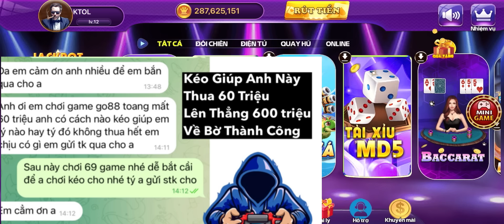Tài xỉu online | 68 game bài bắt cầu Tài xỉu online đơn giản la bú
Sunwin Tài Xỉu | Cách Bắt Cầu Sunwin Chuẩn Mới Nhất 2024 - Link Tải Sunwin
00:12 Tài xỉu sunwin là gì  ?
2:12 Tải Sunwin Là gì  ?
3:23 Cách chơi tài xỉu sunwin  ?
4:45 Đánh Tài Xỉu Sunwin ?
4:34  Chốt lãi tài xỉu sunwin

© Bản quyền video thuộc về kênh @joker taixiu
☞ Video chỉ mang nội dung giải trí và thư giãn. Không liên quan đến quảng cáo cờ bạc. Không khuyến khích chơi cờ bạc. Chơi cờ bạc là vi phạm pháp luật.